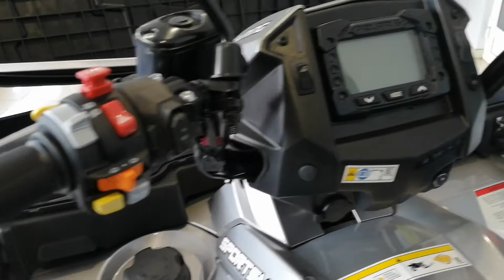Polaris Sportsman XP 1000 Touring Dealer GMS Tarnowskie Góry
Autoryzowany dealer marki Polaris